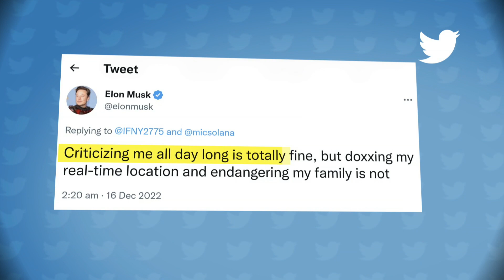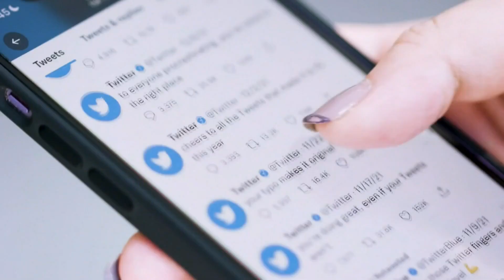Elon Musk criticised over Twitter suspending journalists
Before completing his takeover of Twitter in October, Elon Musk had described himself as a “free speech absolutist”.

Today, he's facing accusations of hypocrisy, after journalists who'd been reporting on him had their accounts suspended.